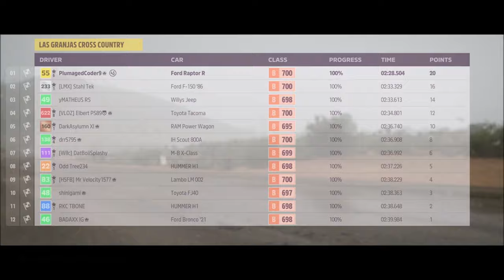Crystallizer Part III - Night Girl Z: Built Tough